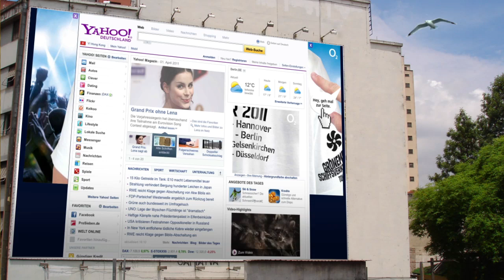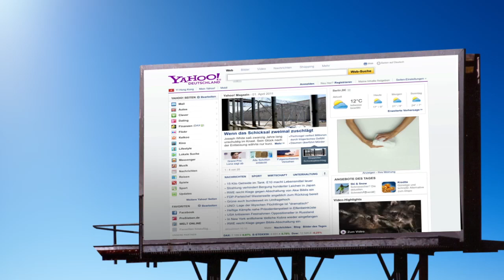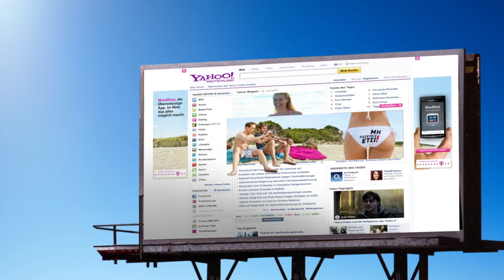Yahoo! Network - Best of Q2 2011